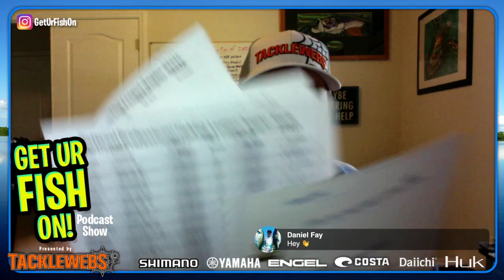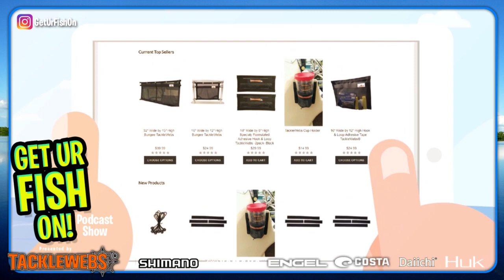THE DAY AFTER! NPFL & MLF BPT NEWS - Interview with NPFL Jeff Fitts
The day after show for November 4th, 2020 with National Professional Fishing League News and commentary, Major League Fishing Bass Pro Tour News, Industry News and interview with Jeff Fitts of the National Professional Fishing League.